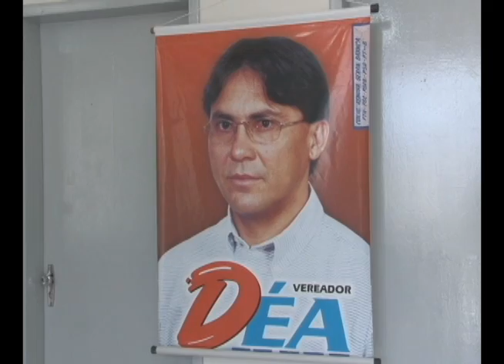Vereador é assassinado com quatro tiros em Serra Branca